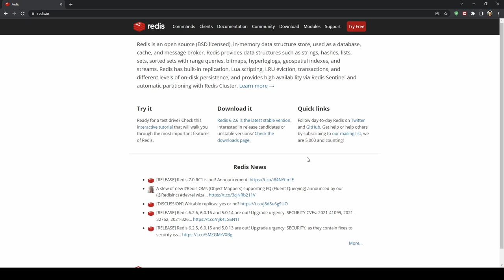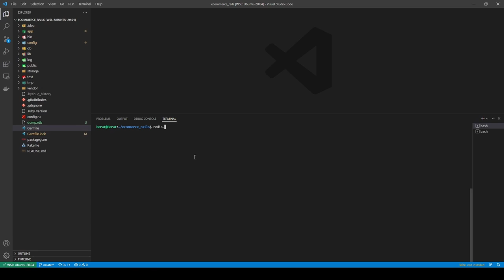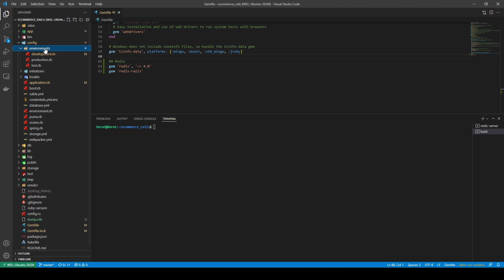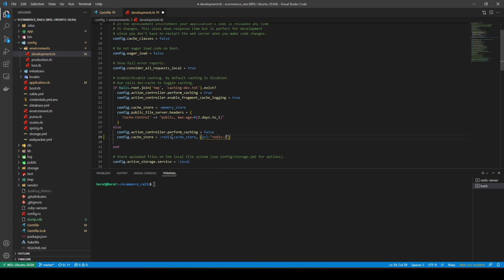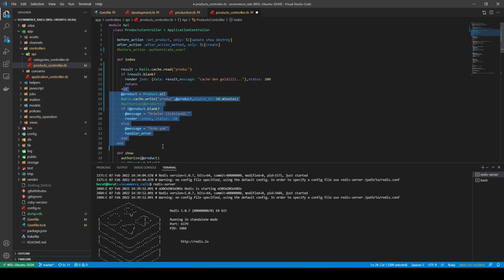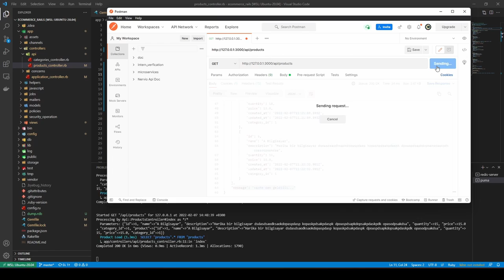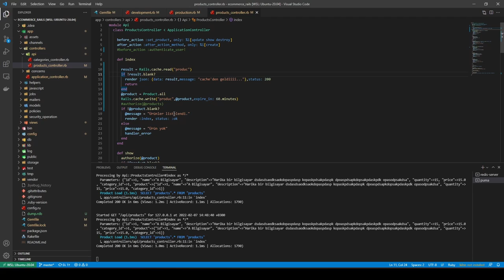Ruby on Rails Redis Cache -- 1 (27. Ders)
Merhaba, ben Berat Bilgisayar Mühendisliği öğrencisiyim. Sevdiğim konular ile ilgili Youtube'de video yapmaya çalışıyorum. Ruby on Rails Dünyada gitgide popülerliğini arttırmaktadır. Yurt dışında iş imkanı her geçen gün artmaya devam ediyor. Ruby on Rails ortaya hızlı ürün çıkarmak için kullanılabilecek en etkin framework'lerden biridir. Ruby on Rails ile ilgili Türkçe kaynak oldukça az bundan ötürü Ruby on Rails öğrenmeye başladığım zamanlar bazı konularda çok sıkıntı çekmiştim. Ve sizler için bu seriyi hazırladım Desteğiniz için teşekkür ederim. Keyifli seyirler :)